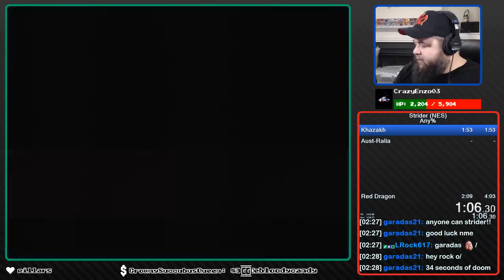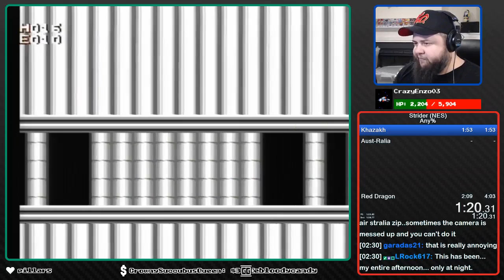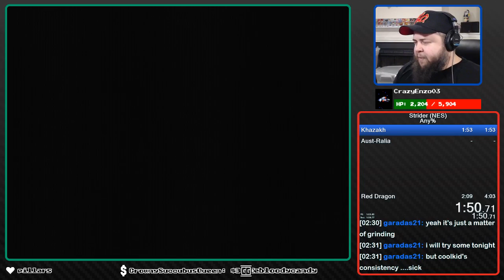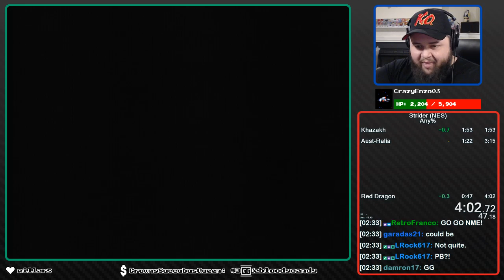Strider (NES) Speedrun in 4:02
In this video I beat Strider for the NES in just over 4 minutes. Turns out, Strider is a profoundly broken game! Consequently, I can exploit many many many glitches in the game to allow me to complete the game significantly faster than is intended. This is a very fun game to play for glitch enthusiasts and a great way to dip your toes into the waters of speedrunning!